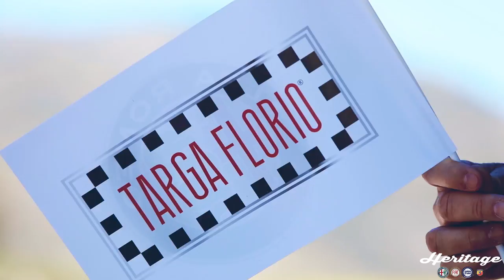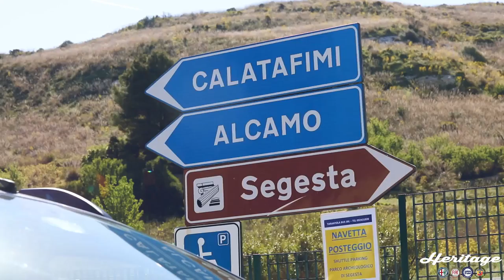FCA Heritage at the Targa Florio 2017 | Alfa Romeo | Fiat | Lancia | Abarth